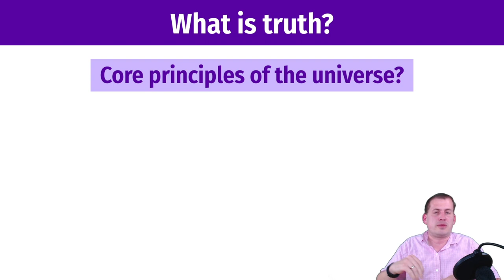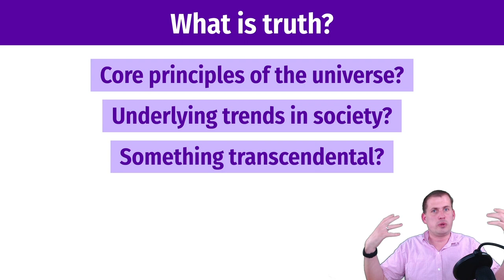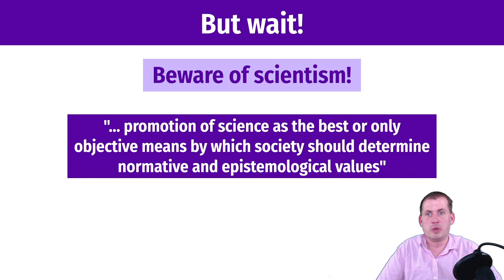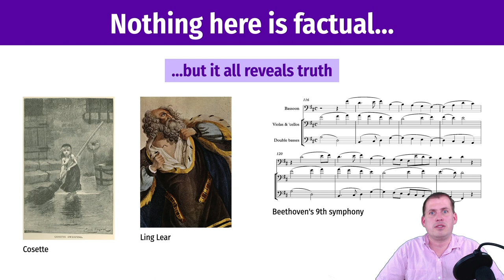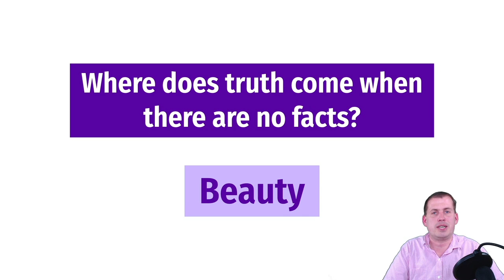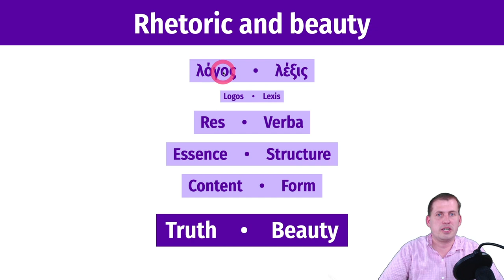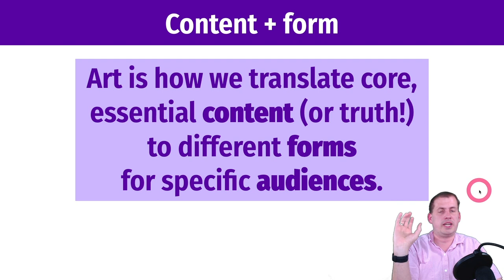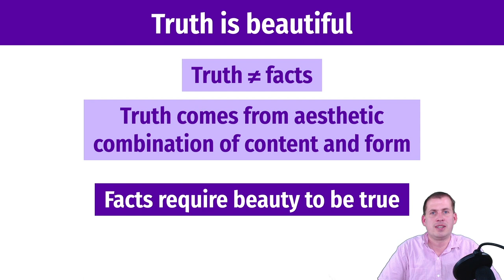PMAP 8921 • (1) Truth, beauty, and data: (1) Facts, truth, and beauty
Discussion of the relationship between truth and beauty and facts.

Access the slides, code, and other materials at the course